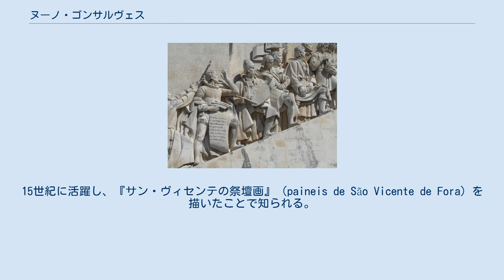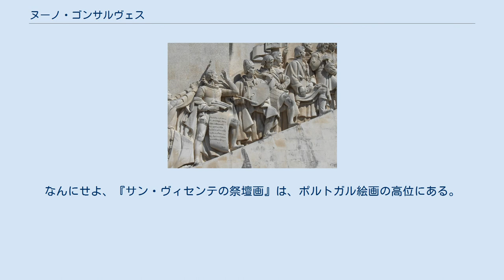ヌーノ・ゴンサルヴェス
聖フランチェスコ像、国立古美術館所蔵 発見のモニュメント、パレットを持つ人物がゴンサルヴェスである ヌーノ・ゴンサルヴェス （Nuno Gonçalves）は、ポルトガルの画家。
15世紀に活躍し、『サン・ヴィセンテの祭壇画』（paineis de São Vicente de Fora）を描いたことで知られる。
6枚の衝立からなるこの絵には、15世紀ポルトガルの各階層、聖職者、貴族、一般庶民といった人々が描かれている。
 彼の生涯についてはわずかしか知られていない。
出生と死没を示す日付はわかっていないが、画家として活動した時期が1450年から1490年の間であることが指摘されている。
芸術史家は、16世紀にフランシスコ・デ・ホランダによって『サン・ヴィセンテの祭壇画』の原作者であることを指示されたことを参照している。
これにより、ゴンサルヴェスの手で生み出された素晴らしい仕事が知られた。
フーゴー・ファン・デル・グースの父と衝立の絵を共作したと推測されたが、これには確たる証拠はない。
19世紀後半にゴンサルヴェスの作品が発見されてから、画家が絵の中に描いた人物が誰なのか物議を醸してきた。
3枚目の衝立に現れる人物がエンリケ航海王子であるという議論がやまない。
なんにせよ、『サン・ヴィセンテの祭壇画』は、ポルトガル絵画の高位にある。
 アヴェイロ美術館所蔵の、『聖ジョアナ王女像』はゴンサルヴェス作であるとされている。
 ベレンにある『発見のモニュメント』（Padrão dos Descobrimentos）に、彼の姿が描写されている。